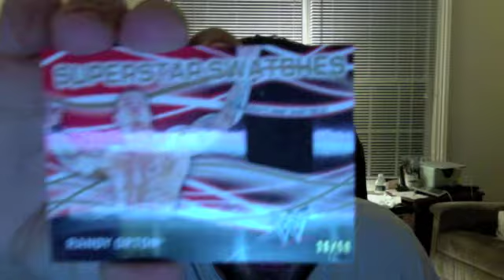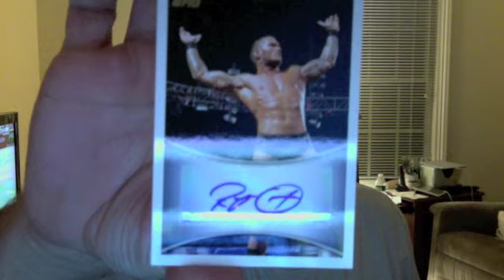WWE Card update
Hobby box times two!